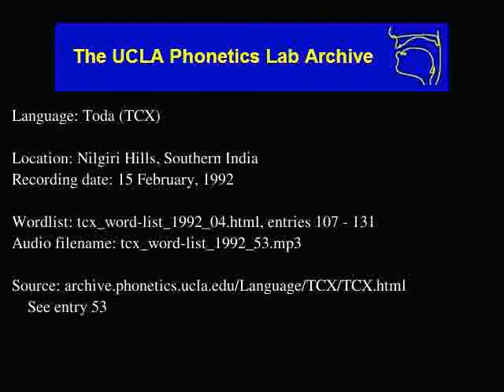Toda audio: tcx_word-list_1992_53